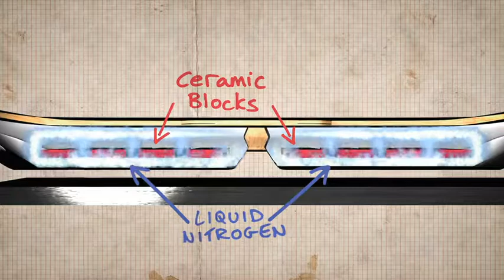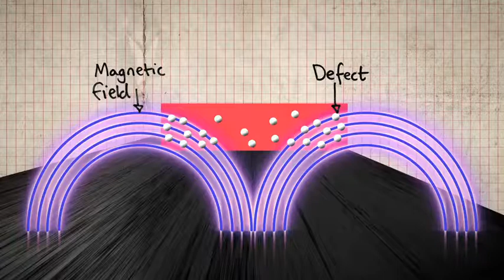VIDEO Hoverboard lo skateboard senza ruote LIEVITAZIONE MAGNETICA TE LO AVEVO DETTO